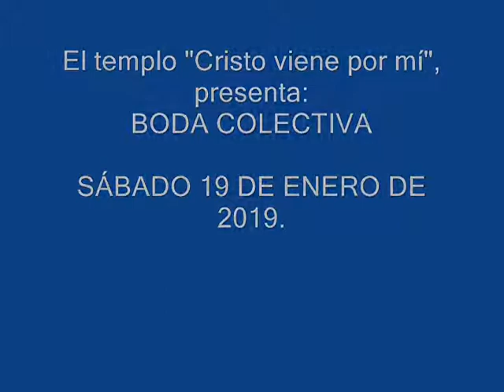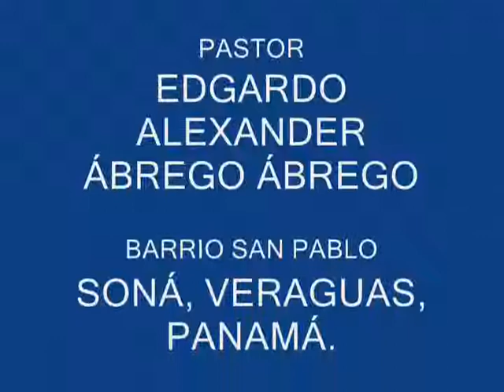BODA COLECTIVA EN EL TEMPLO CRISTO VIENE POR MÍ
BODA COLECTIVA EN EL TEMPLO "CRISTO VIENE POR MÍ", BARRIO SAN PABLO, SONÁ, VERAGUAS, PANAMÁ.